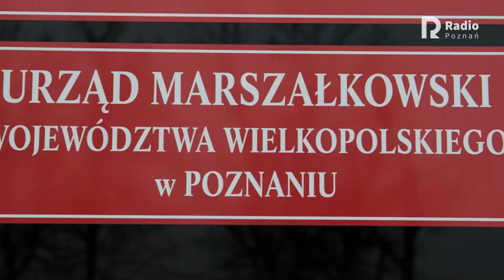Nowe windy do remontu?